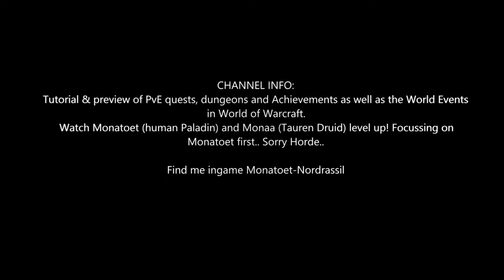Shadowlands Quest 42: A Forge Gone Cold (WoW, human, Paladin)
Shadowlands Quest 42: A Forge Gone Cold
- Speak to Sika.

Rewards:
- You will receive: 2 gold 36 silver 35 copper